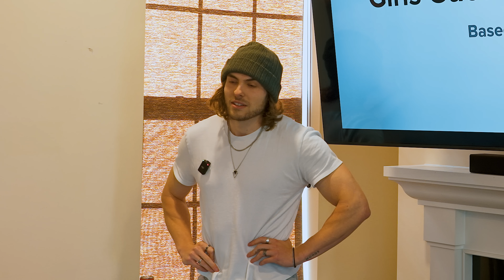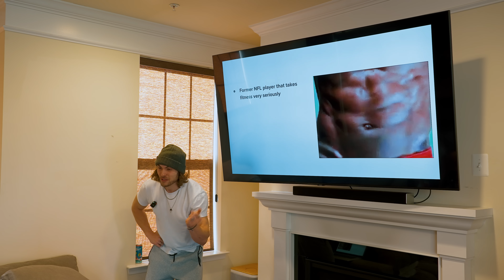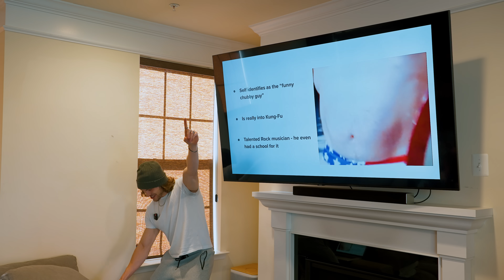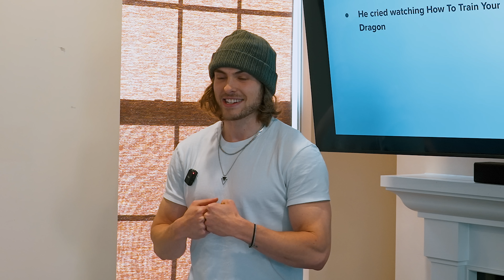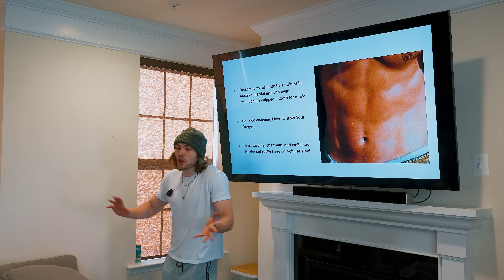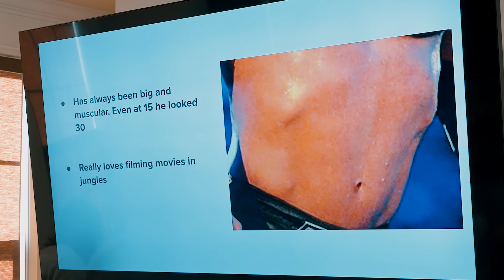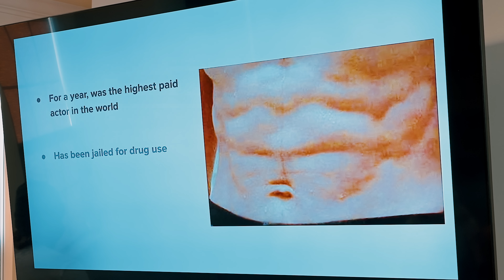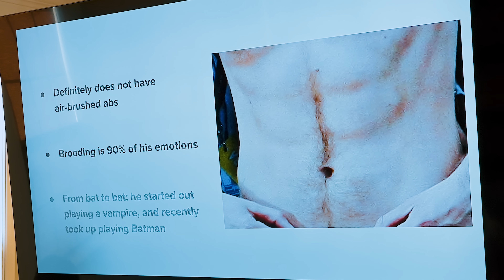Guess The Crush Based on Abs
The Walsh's:
- Brandon Walsh:  @BrandonWalshOfficial
- Claudia Walsh:  @ClaudiaMarieWalsh
- Kennedy Walsh:  @KennedyWalsh
- Mama Jen: @jenseidelartist

The Team:
- Cory (Producer/Editor):  @CoryWolberg